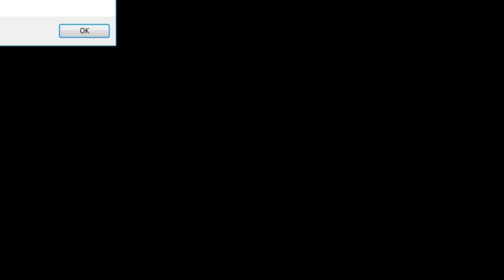Cooking With Chain - Cookies and Kelp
Hello, Welcome to another episode of Cooking With Chain! Today, we do 2 items: Dried Kelp and Cookies! Hope you enjoy!